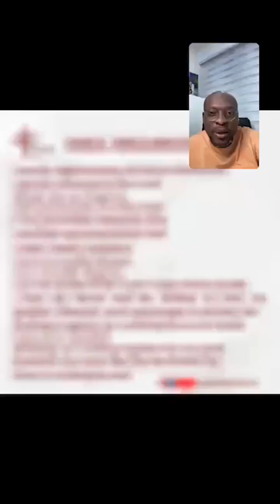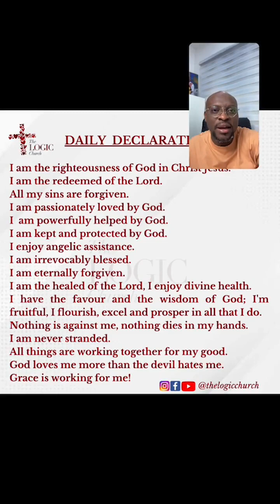Romans 7 Bible Study | Pastor Flourish Peters | The LOGIC Church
Give💰:
Bank Transfer
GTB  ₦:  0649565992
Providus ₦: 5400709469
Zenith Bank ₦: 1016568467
Zenith Bank $: 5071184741 (SWIFT CODE – ZEIBNGLA)
Zenith Bank £: 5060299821 (SWIFT CODE – ZEIBNGLA)